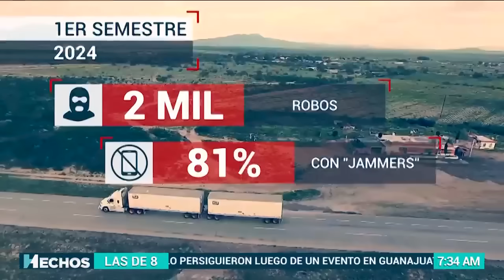LA NUEVA AMENAZA | Delincuentes usan 'Jammers' para robos de tráileres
Los delincuentes ahora emplean equipos llamados "Jammers" para inhibir las señales satelitales y robar camiones sin ser rastreados. Alrededor de 81% de los más de 2 mil robos de camiones en el país en el primer semestre del año, se realizaron utilizando esta tecnología.

A pesar de la Ley Anti-Jamming del 2020 que sanciona a quienes usen estos equipos con hasta 15 años de prisión, el gremio y las empresas de rastreo satelital ven dificultado su trabajo.

Roberto Domínguez con la información.